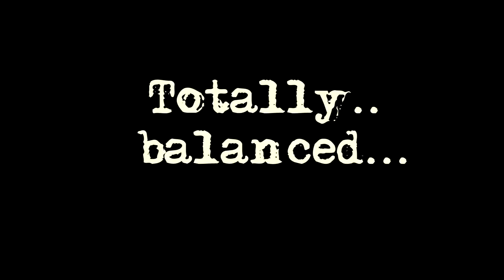World of Tanks // WTF Moments Ep3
A disfrutar y recordad darle a me gusta y a suscribiros :) si tenéis alguna duda o queréis comentar algo pues a escribir, o sino vendrá el Furby asesino a por vosotros!.
¡¡¡¡¡¡Suerte y os veo en el campo de batalla!.

Edición de vídeo:
Sony Vegas